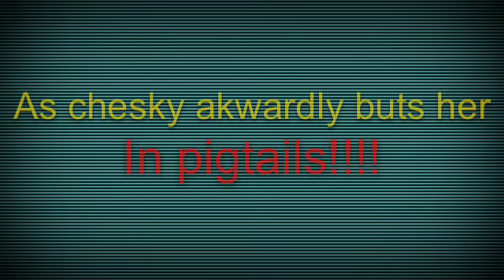All Star-Fan made